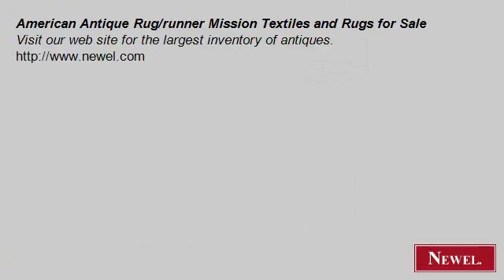American Antique Rug/runner Mission Textiles and Rugs for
- Newel.com: American Antique Rug/runner Mission Textiles and Rugs for Sale (Newel Art and Antiques, New York City)